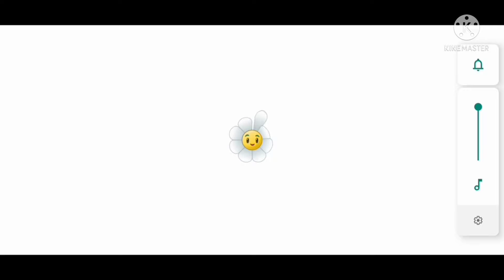Epic Plants Quest! - Wasabi Whip & Jurassic Marsh - Day 23 [REUPLOAD]